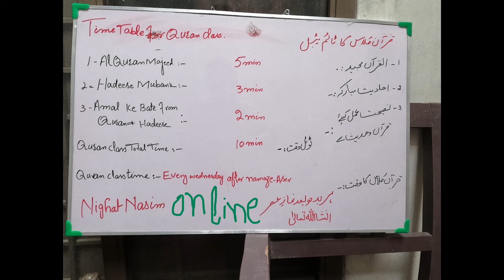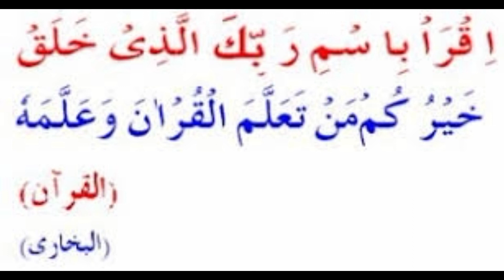Introduction of quran Class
basic quran education#quran in easy way#quran is life#introduction of quran class